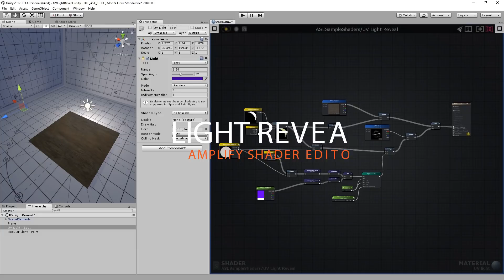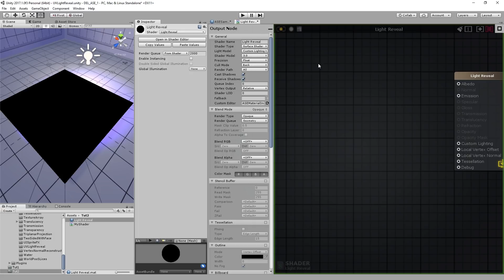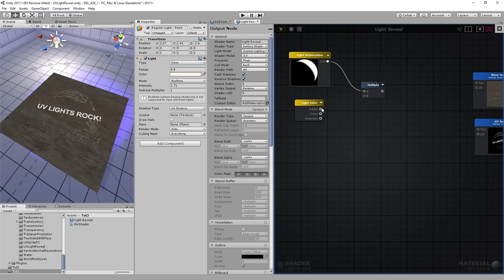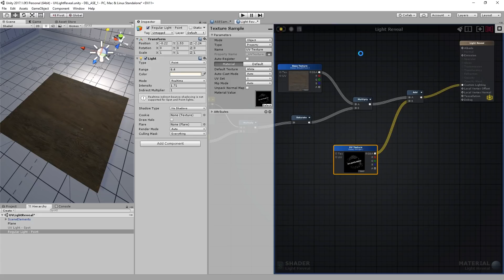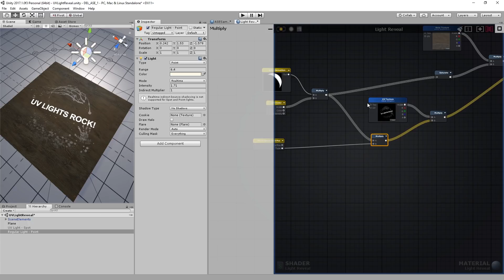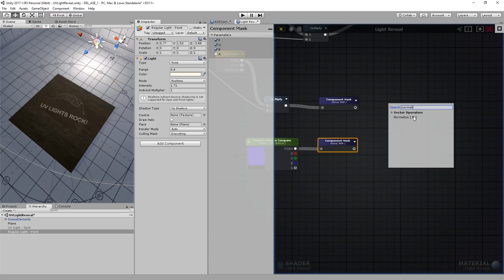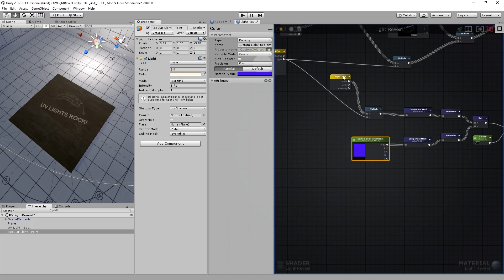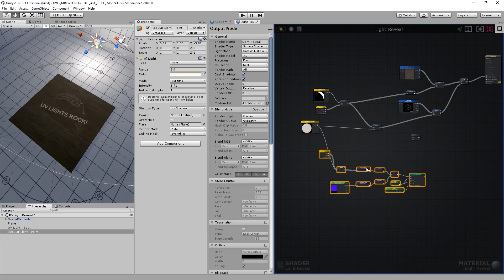Amplify Shader Editor - Light Reveal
Learn how to create a cool light reveal effect that displays a texture only when lit by a specific light  color. It's a flexible sample, great for both hidden messages or even when simulating a UV Light effect.

Missed a shortcut?